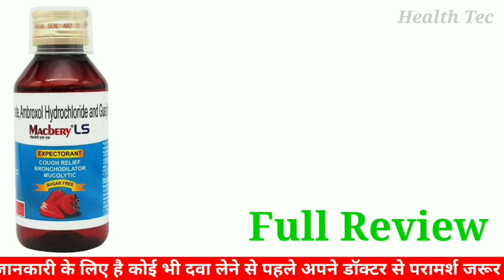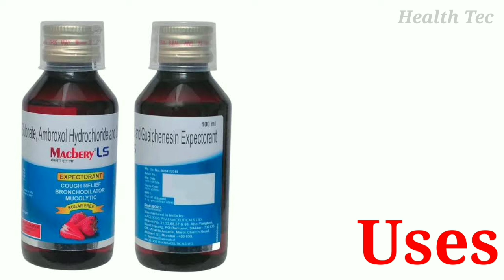Macbery LS Syrup Uses | खांसी से तुरंत आराम जमे हुए बलगम को बाहर करे | खांसी की दवा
Hi
health tec